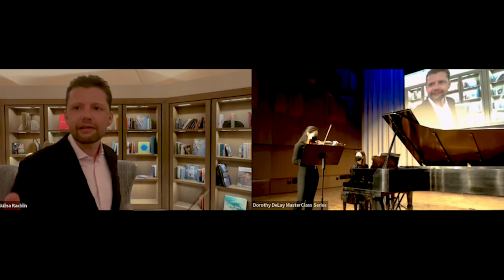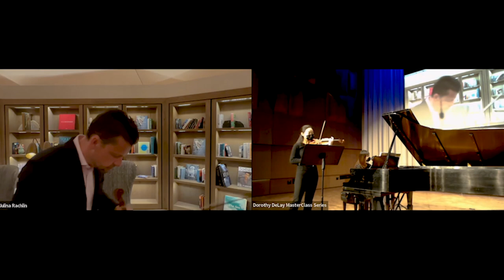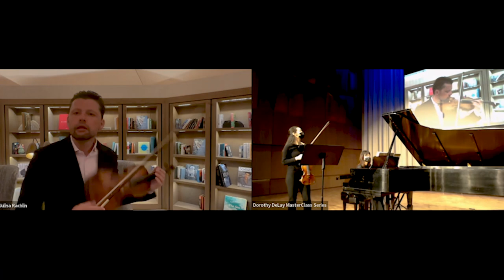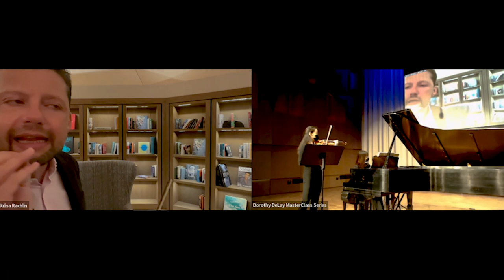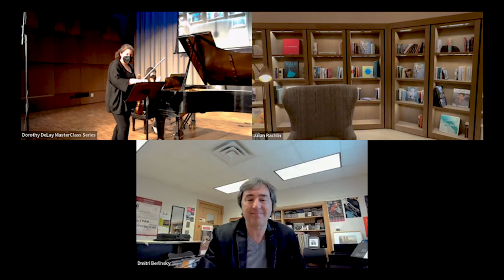Dorothy DeLay MasterClass Series with Julian Rachlin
Julian Rachlin works with two MSU violinists and shares his insights on performing, practicing, importance of learning the score, tells wonderful stories about collaboration with Rostropovich, Mehta, Penderecki and more.

Dorothy DeLay MasterClass Series organized & directed by Dmitri Berlinsky- Artist Teacher,  Professor of violin at the Michigan State University College of Music, presenting renowned musicians sharing their insights with emerging young artists in interactive conversations.

Dorothy DeLay (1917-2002) is remembered as one of the most respected violin pedagogues of the 20th Century. Her students included Itzhak Perlman, Midori, Gil Shaham, Nigel Kennedy, Shlomo Mintz, Cho-Liang Lin, Akiko Suwanai, Dmitri Berlinsky,  Philippe Quint, Nadja Salerno-Sonnenberg, and more. Ms.DeLay was a graduate of Michigan State University in1937.

Audio Engineer: Tyler Young, Video Engineer: Evan Harris

00:03:16 Strauss violin sonata
00:16:05 Working session with the student
00:17:40 Telling a story, creating a dialog
00:25:17 Vibrating the small notes
00:27:57 Save the bow
00:33:00 Five ppppp
00:57:50 Strauss musical intimacy
00:58:35 Balance of the flow and details
00:59:14 On conducting
01:00:50 Zukerman’s great advice
01:01:51 Importance of studying the score
01:04:21 On Rostropovich mentoring
01:07:20 Don’t make my mistake
01:08:00 Symphonic approach
01:09:23 Violin is a human voice
01:10:48 Music is an abstract art
01:12:38 Copland violin sonata
01:23:03 Great advice from Penderecki
01:29:29 Working session with the student
01:36:13 The golden rule about the first finger
01:39:55 Shaping with the bow
01:43:22 Small vibrato
01:43:59 Demonstrating the bow angle
01:46:41 The bow grip as a car suspension
02:02:58 The conclusion